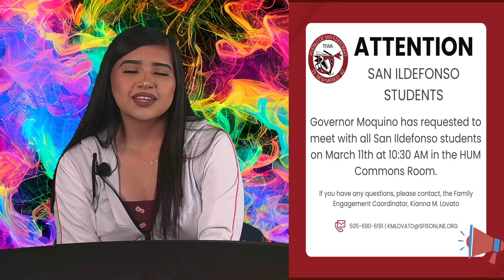SFIS Daily Bulletin 3.8.24